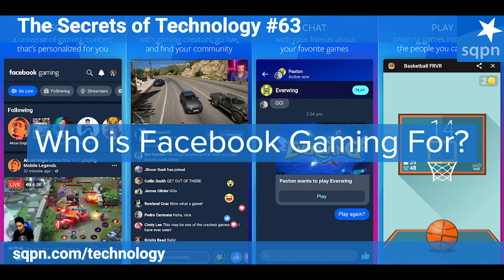Who is Facebook Gaming for? - The Secrets of Technology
Facebook has a new gaming app. So who is it aimed at? Dom Bettinelli, Pat Scott, and Fr. Andrew Kinstetter discuss Facebook's new offerings; an Apple Mail bug or exploit; Google Meet for free; Unlocking your iPhone while wearing a mask; and extending useful life of your Chromebook.